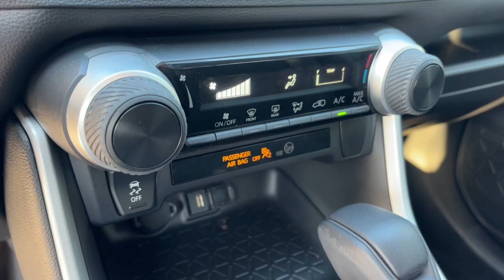2021 Toyota RAV4 LE Delaware, Powell, Westerville, Dublin, Galena OH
Pre-Owned 2021 Toyota RAV4 LE available at Byers Toyota located in 1599 Columbus Pike, Delaware, OH, 43015. Servicing the Delaware, Powell, Westerville, Dublin, Galena area.

Get acquainted with the  2021  Toyota RAV4.  This can-do Rav 4 puts fun, refined comfort, and capability into your daily drive. It delivers a solid, stable ride, spacious and convenient cabin, the latest infotainment and driver assistance tech, agile handling, and chiseled good looks. You'll love its clever cargo storage solutions, premium feel, and must-have fuel efficiency.  These are just some of the great options this vehicle comes with: Intelligent Auto on/off High Beams, Pre-Collision System, Lane Departure Warning, Keyless Entry, Back-Up Camera, Lane Keeping Assist, Adaptive Cruise Control, Premium Sound System, Satellite Radio, WiFi Hotspot. Feel comfortable and confident every time you take the wheel. This RAV4 is ready to go places, and our team is standing by to give you the outstanding service you deserve. Why not stop in for a test drive?